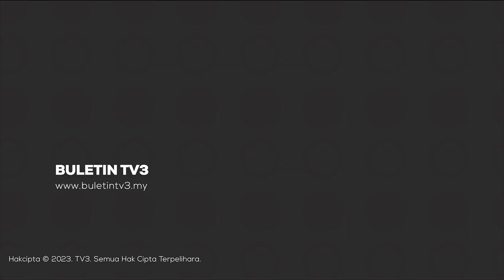DEWAN RAKYAT | Siling Perbelanjaan RMK12 Dinaikkan Kepada RM415 Bilion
Kerajaan menambah jumlah siling perbelanjaan Rancangan Malaysia Ke-12 (RMK12) sebanyak RM15 bilion sekali gus menjadikan jumlah keseluruhan peruntukan kepada RM415 bilion.